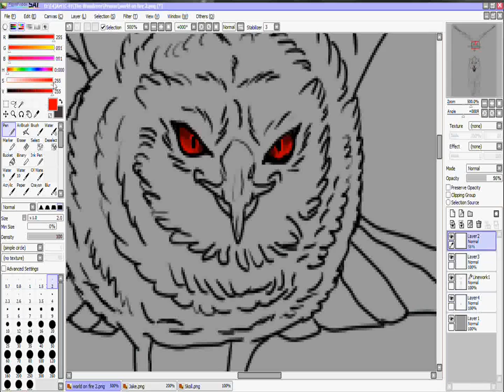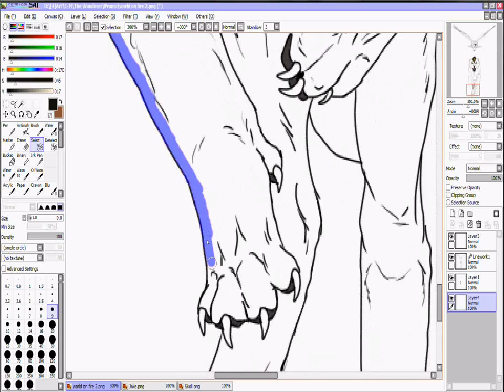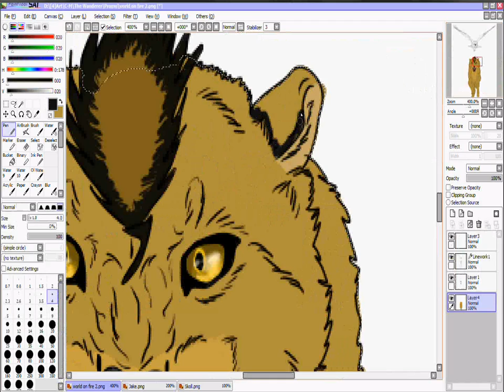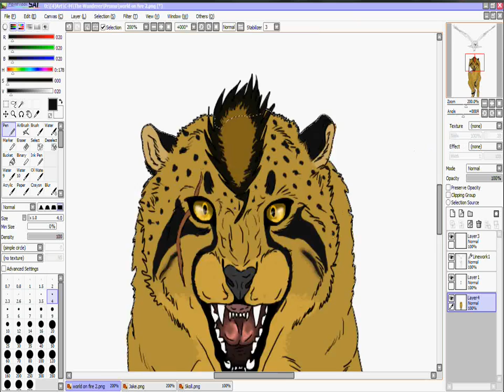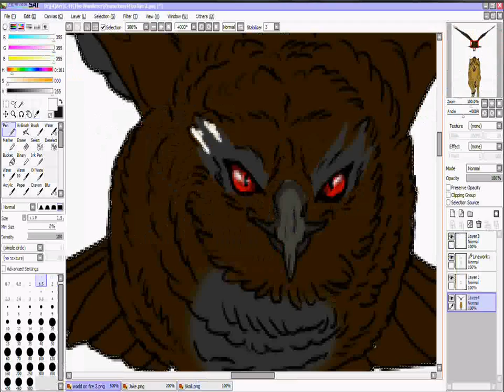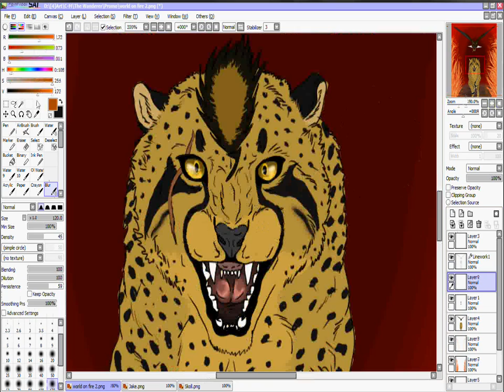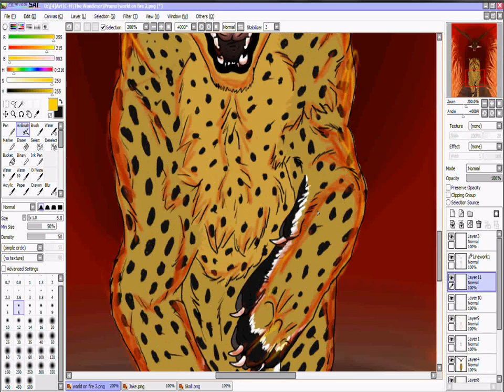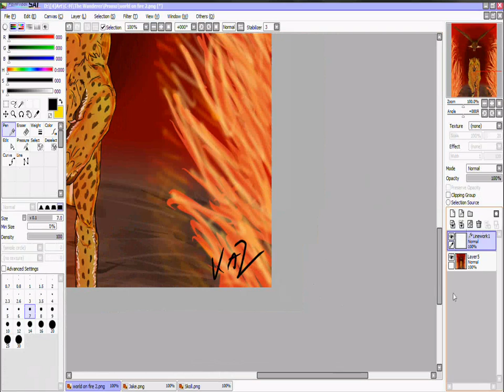WORLD ON FIRE // The Wanderer Poster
LOL for once I am satisfied with a speedpaint XD I can't believe WMM didn't fuck it up.
Here's a new promo poster I made for my ongoing comic over at deviantART.